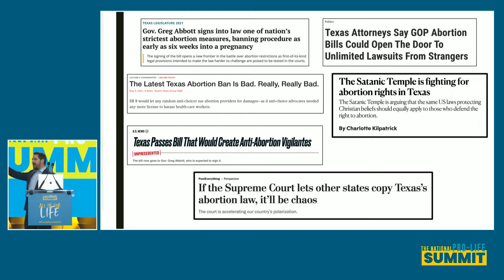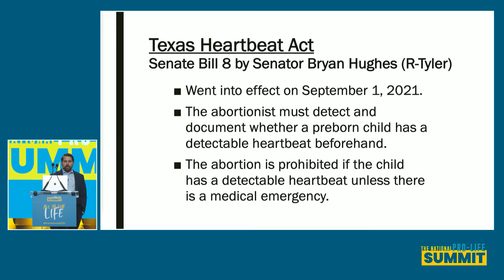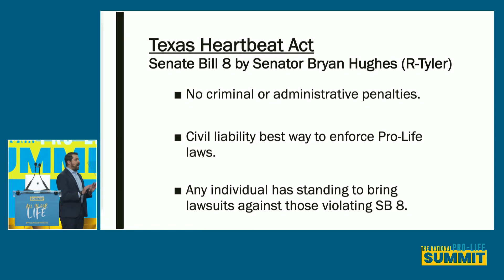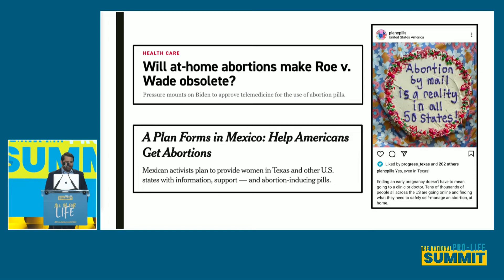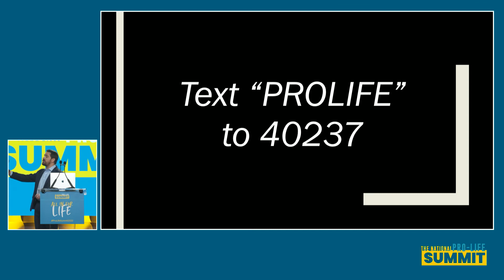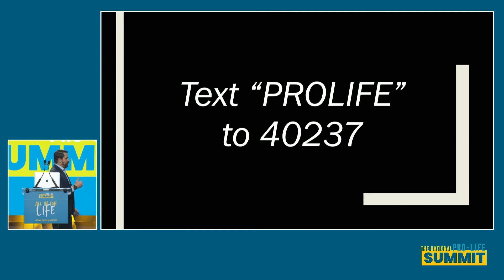John Seago - National Pro-Life Summit 2022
Innovating to End Abortion, Texas Right to Life

Texas took the nation by storm after their successful passage and implementation of the state's Heartbeat Law, protecting all babies in Texas with a detectable heartbeat. Leading the charge of this effort was John Seago, director of Texas Right to Life. At the Summit, he spoke on the importance of creativity and innovation in the battle to abolish abortion.

To Join us, visit: PostRoeGeneration.org